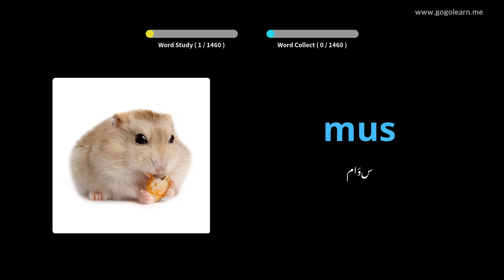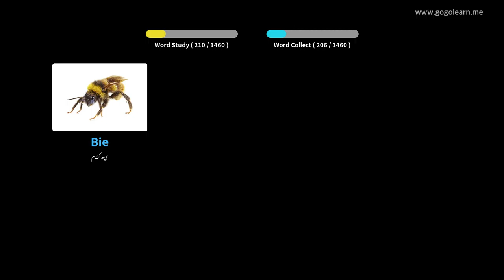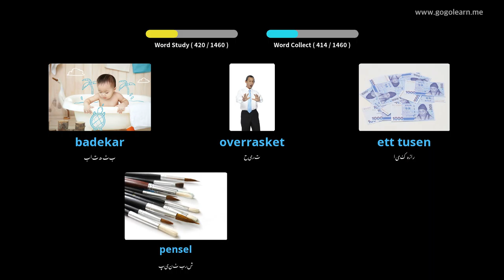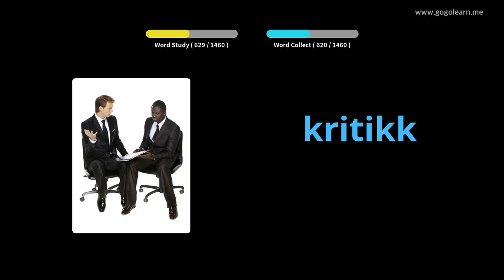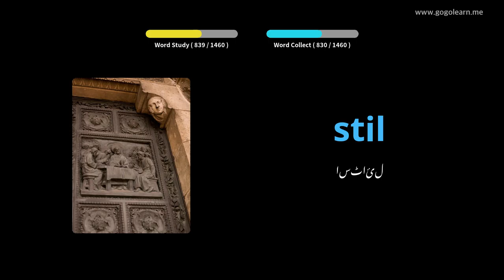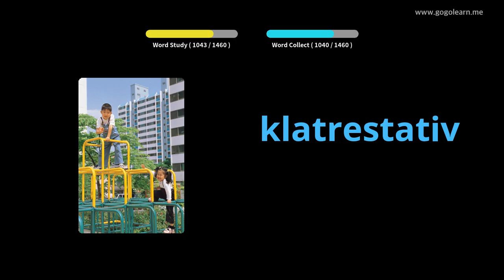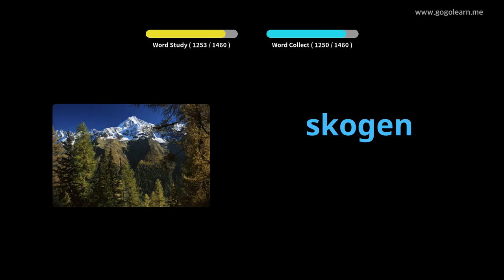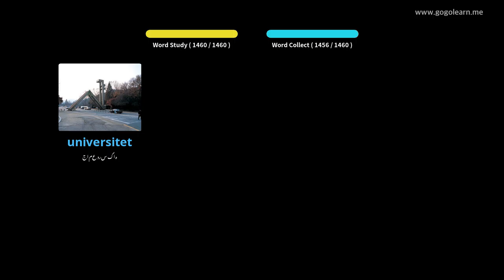نارویجین الفاظ کی بنیادی | Golearn